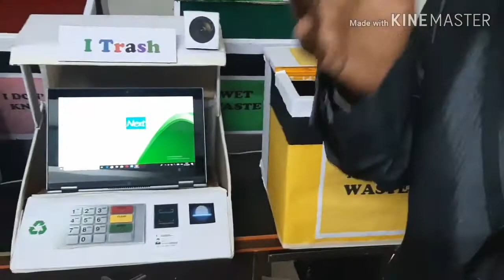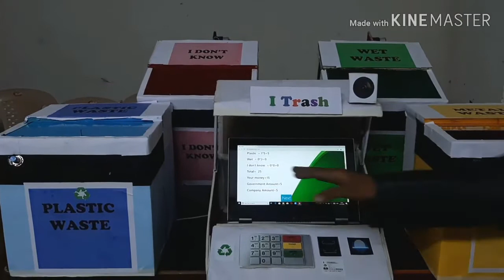Smart Dustbin Arduino Engineering Project GTU